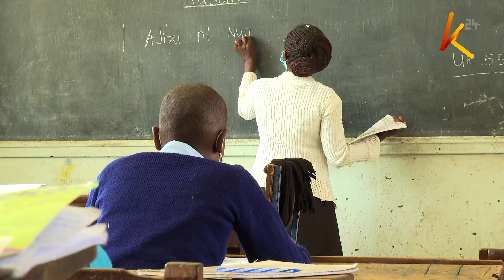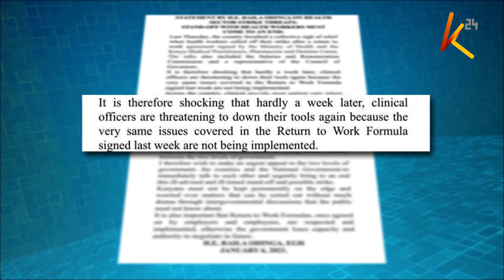Chanjo ya COVID-19 huenda tayari imefika Kenya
Waziri wa Afya Mutahi Kagwe amekanusha uvumi kuwa maafisa wa serikali wamepokea chanjo dhidi ya COVID-19. Haya yanajiri huku kukiwa na tetesi kuwa baadhi ya watu nchini tayari wamepata chanjo hiyo. Kagwe hatahivyo amedai serikali bado iko mbioni kupata chanjo hizo na kuwahudumia wakenya kwa jumla.